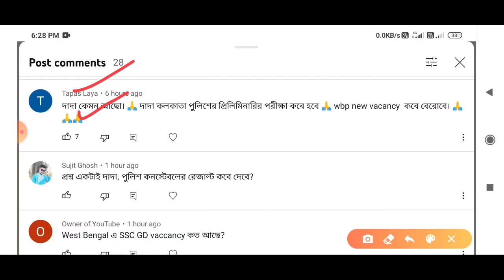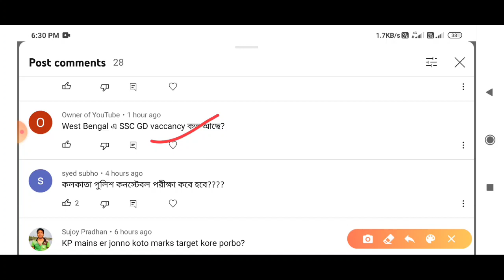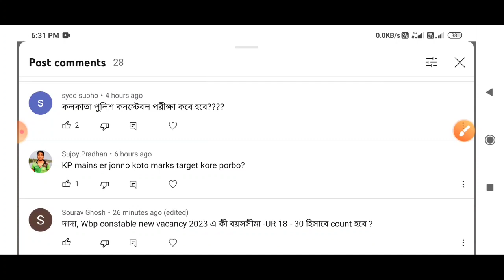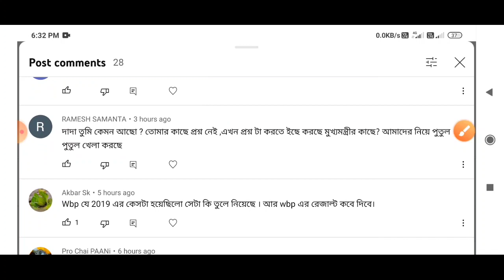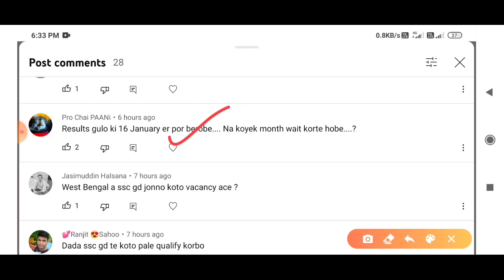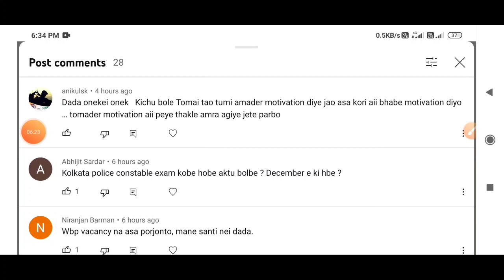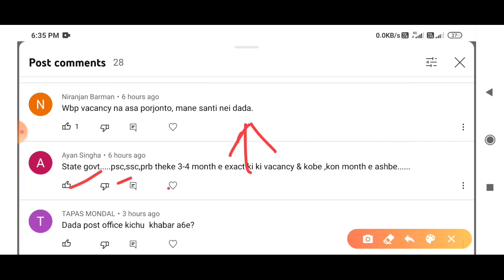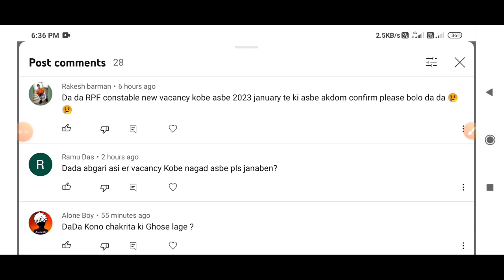WBP Constable New Vacancy Updated 2023 || Kolkata Police Constable Preliminaries Exam Date 2022